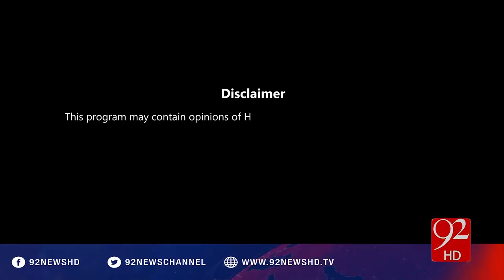92 Special 17-09-2016 - 92NewsHD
Watch Complete Program 92 Special 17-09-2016 with asadullah Khan on 92NewsHD